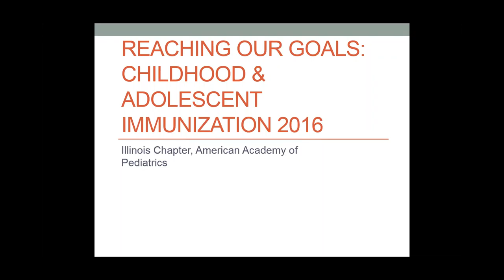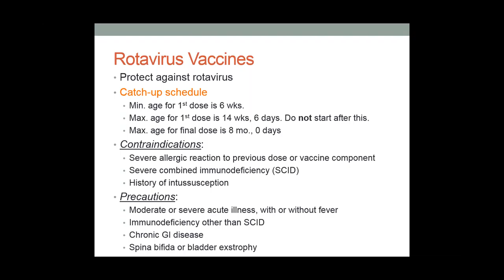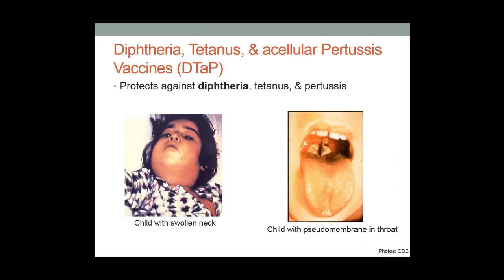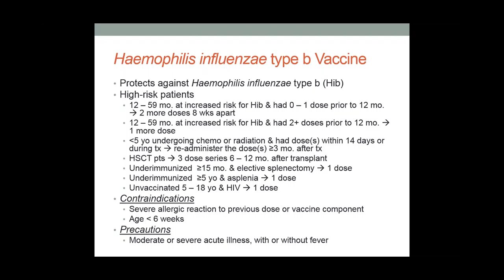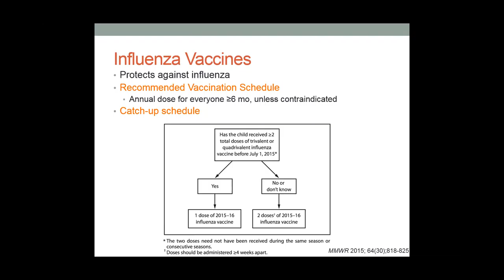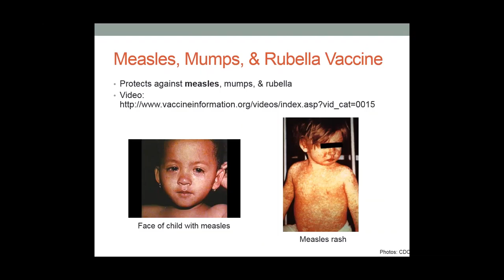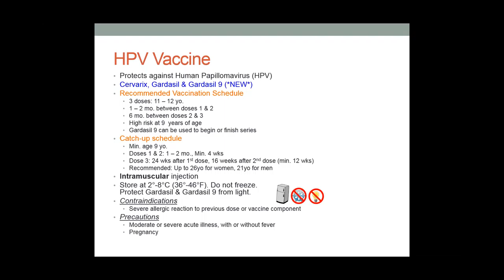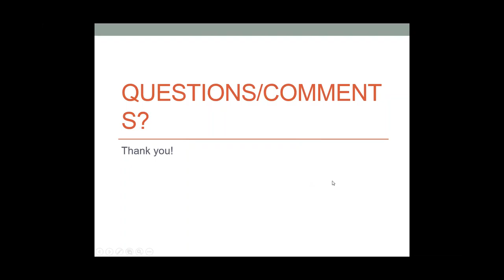2016 03 07 11 59 ROG Faculty Training